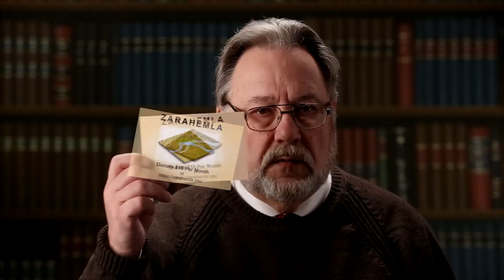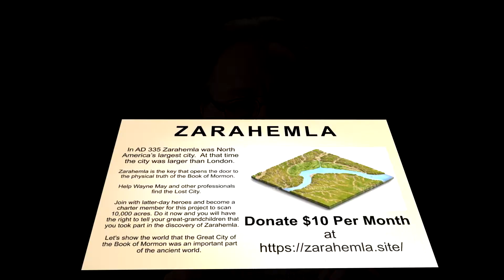Let's Help Wayne May Find Zarahemla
Goto Let's help Wayne May find Zarahemla.  Donate $10 per month.